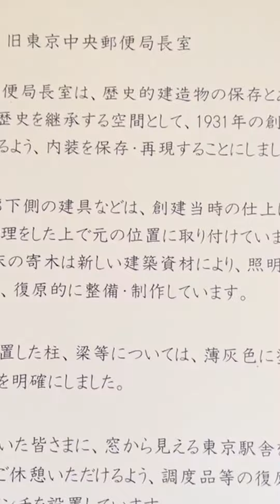Visited KITTE in Marunouchi-2/4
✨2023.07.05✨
Visited KITTE in Marunouchi